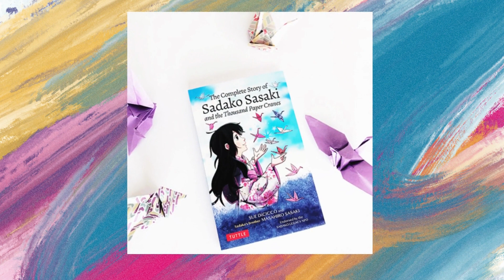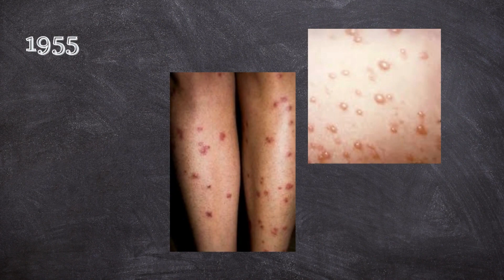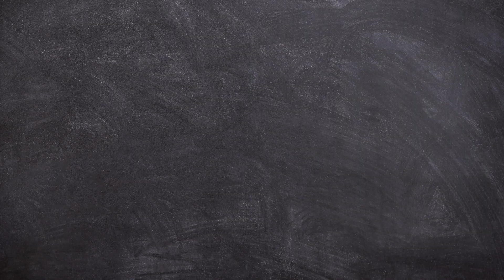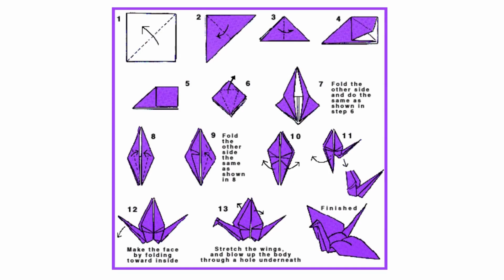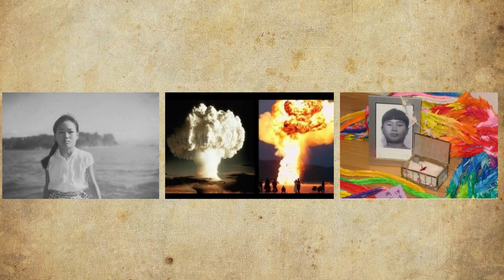A Story of Japan Girl | Sadako Sasaki and her 1000 Cranes | True Story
Hello Everyone!

After a long break, in this video I tell a true story about a Japan girl who really inspired me...

Sorry for not uploading video for 7 months